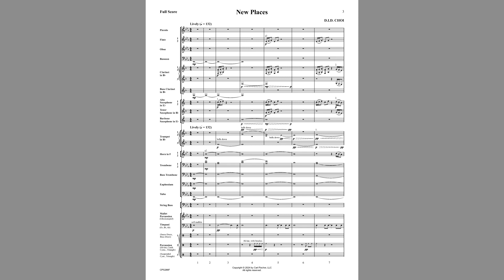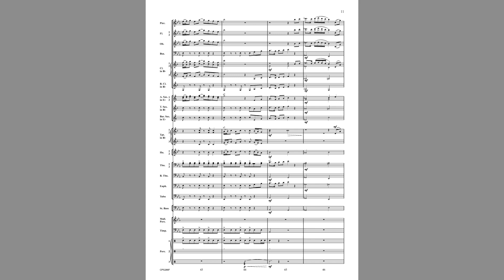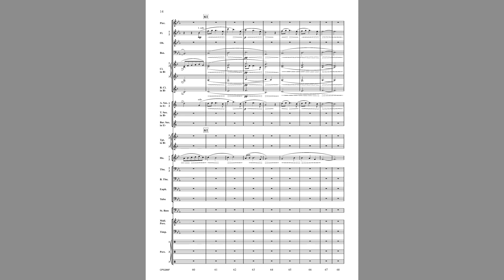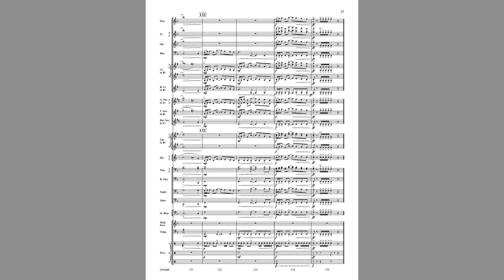New Places (CPS286) by D.I.D. Choi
Concert Band
Grade 3

This inspiring original piece is written about the excitement of going to a new place and entering a new chapter of life. The tender and wistful middle section provides a moment of reflection about missing the old and familiar,  building toward the courage to seek out new adventures.